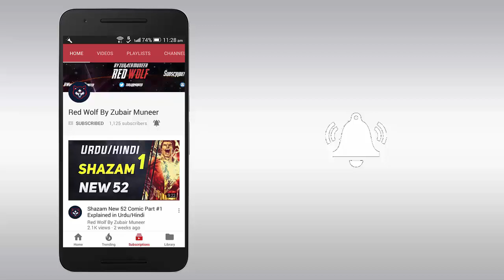Marvel Zombies vs. Army of Darkness(Complete Story) Episode 3 in Urdu/Hindi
Watch Other Complete Comics

Injustice Gods Among US Year 1 Complete Comic Explained in Urdu/Hindi

Flashpoint